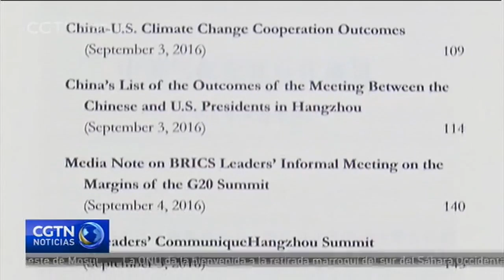Libro recopila logros de cumbre de G20 en Hangzhou